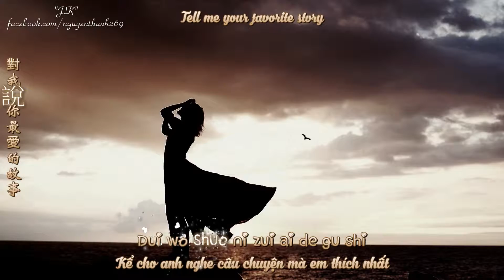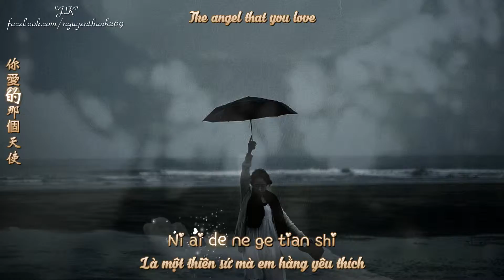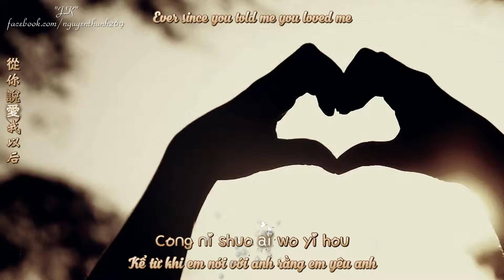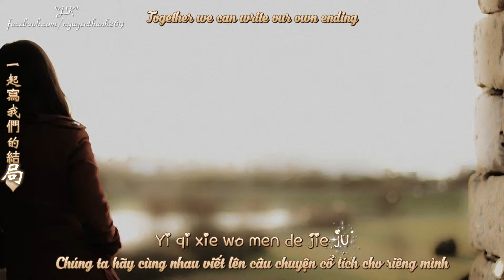Tong Hua 童話 Fairytale Guang Liang 光良 Lyrics Kara + Pinyin + Engsub + Vietsub HD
Tong Hua